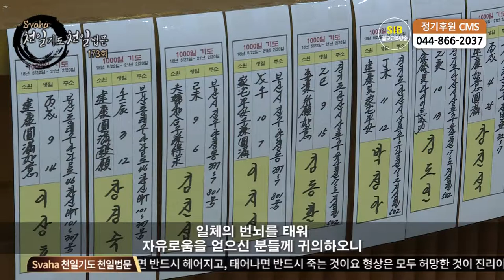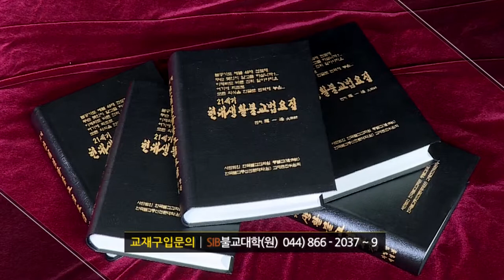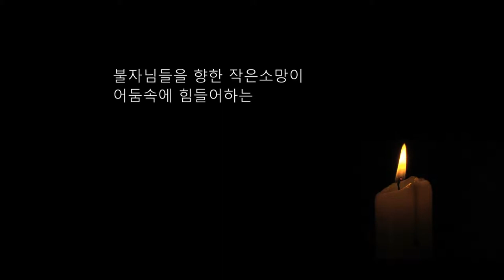자성을 찾는 Svaha 천일법문 제173회... 우리말 관음불공기도(관음청) 8... 진언권공 변식진언...